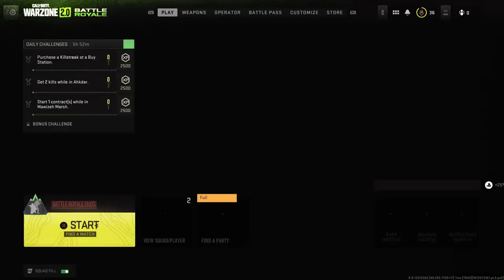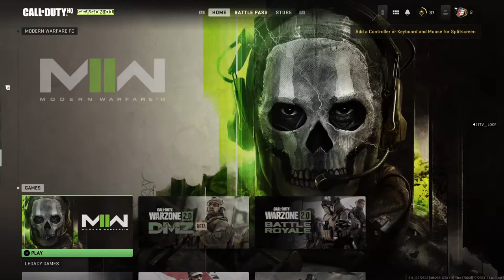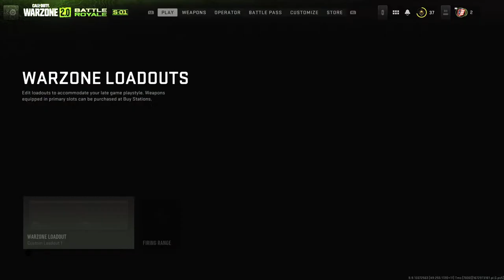Call Of Duty Livestream! Goated Beginnings 2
I am playing this Awesome Livestream!